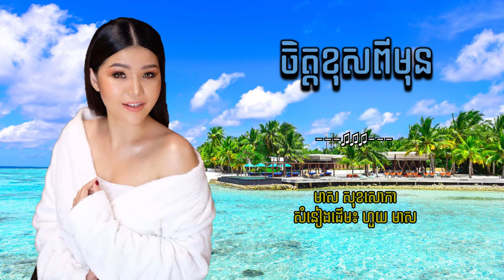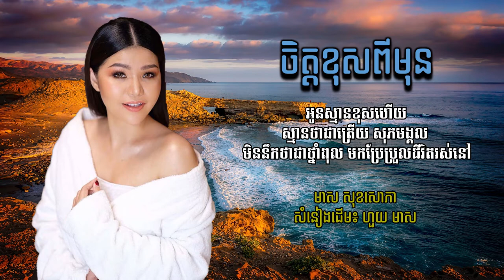ចិត្តខុសពីមុន, មាស សុខសោភា, ហួយ មាស, love song, khmer song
♥️អរគុណ​ចំពោះការទស្សនា!
👍ចូលចិត្តចម្រៀងនេះ និងការរៀបចំវីដេអូ សូមជួយចុច like និង​សរសេរ comment ខាងក្រោម
Lyrics:
ចិត្តខុសពីមុនដែលអូនស្មានថា សុភាពបុរស
នៅគ្រាដំដូងបង្អស់ ដែលអូនបោះបង់ចិត្ដឱ្យបង
 ជឿលង់គំនិត ជឿពិតថាដូចបំណង
ជឿថាបាន ទៅលើដែបង
អស់សៅហ្មងក្នុងជីវិតថ្មី។
ពាក្យធ្លាប់ពិរោះដែលអូនជឿស្មោះ ថាពាក្យស្នេហា
 បានក្លាយជាពាក្យឬស្យា ដៀលអូនថាជាស្រីខ្វះប្ដី
អូឈឺចាប់ណាស់ មិនគួរចិត្ដបងផ្លាស់ថ្មី
ស្នេហ៍អូន ក្លាយជាស្នេហ៍អវិចី អស់រស្មីនៃភពវាសនា
វាយដំអូនចុះ ឬមួយក៏ប្រុស
ចង់ផ្ដាច់សង្ខារ អូនក៏មិនថា
នេះជាវេរារបស់អូនទេ ចង់ជេរក៏ជេរឱ្យអស់ចិត្ដទៅ
 អូនស្មានខុសហើយ
ស្មានថាជាត្រើយ សុភមង្គល
 មិននឹកស្មានថាថ្នាំពុល មកបែ្រប្រួលជីវិតរស់នៅ
តែអូនសូមថ្នាំ ពេលអូនបែកពីបងទៅ
កូនយើងមួយ ដែលគ្នារស់នៅ
នាំវាទៅរកត្រើយសុខផង
Credit singer : មាស សុខសោភា
Software/Application used : Hitfilm Express, Paint 3D, Canva.

rasmey hang meas new song 2020
CTN TV Official Channel
Musvire
MAKOD MEDIA មកុដ មេឌៀ
Ban monyleak official
MOYURA
khmer music 2020
Mulansph
sastra film song
Sunday Production
sin sisamuth
rous sereysothea
បទ cover
បទ cover ថ្មី
បទ cover ថ្មីៗ
បទលំនាំដើម ហង្សមាស
ចម្រៀងមរតកដើម